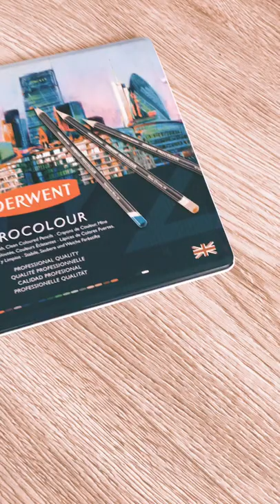Oka Ruto drawing (finished)